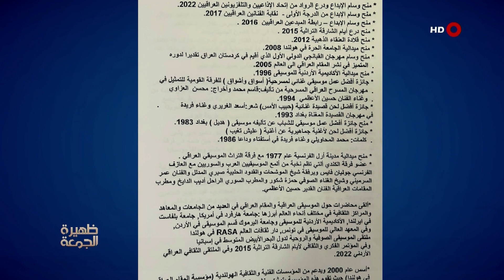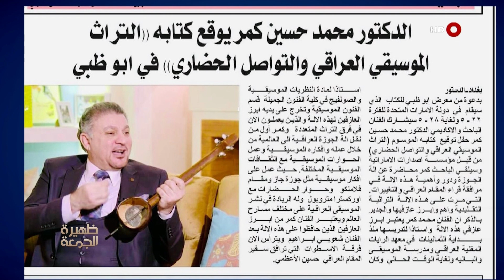الباحث الموسيقي محمد حسين كمر | ظهيرة الجمعة